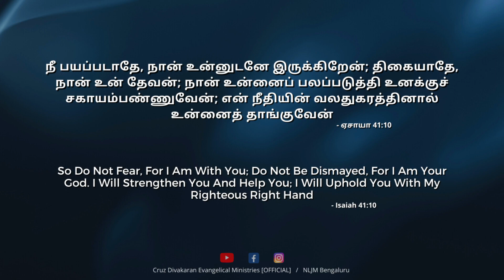Isaiah 41:10 | Day With Jesus | 07 June 2023 | Evg. Cruz Divakaran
Listen to Evg. Cruz Divakaran Songs